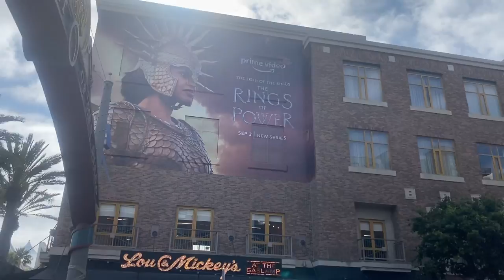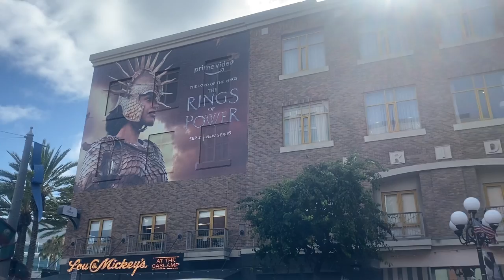SDCC 2022 : Be ready for Prime Video Lord of the rings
San Diego, July 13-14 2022
Photos : Copyright Alvin for Mulderville

The Lord of the Rings: The Rings of Power is an upcoming American fantasy television series based on the novel The Lord of the Rings and its appendices by J. R. R. Tolkien. Developed by showrunners J. D. Payne and Patrick McKay for the streaming service Prime Video, the series is set thousands of years before Tolkien's The Hobbit and The Lord of the Rings in the Second Age of Middle-earth. It is produced by Amazon Studios with the Tolkien Estate and Trust, HarperCollins, and New Line Cinema.

Amazon bought the television rights for The Lord of the Rings for US$250 million in November 2017, making a five-season production commitment worth at least US$1 billion. This would make it the most expensive television series ever made. Payne and McKay were hired in July 2018, with the rest of the creative team publicly revealed a year later. The series is primarily based on the appendices of The Lord of the Rings, which include discussion of the Second Age, and it features a large cast from around the world. For legal reasons it is not a direct continuation of the Lord of the Rings and Hobbit film trilogies, but the production intended to evoke the films with similar production design and younger versions of characters who appear in them. Filming for the first eight-episode season took place in New Zealand, where the films were produced, from February 2020 to August 2021, with a production break of several months during that time due to the COVID-19 pandemic. The season is scheduled to premiere on Prime Video on September 2, 2022.

San Diego Comic-Con International is a comic book convention and nonprofit multi-genre entertainment event held annually in San Diego, California, United States since 1970. The name, as given on its website, is Comic-Con International: San Diego (SDCC).  The convention was founded as the Golden State Comic Book Convention in 1970 by a group of San Diegans that included Shel Dorf, Richard Alf, Ken Krueger, and Mike Towry; later, it was called the "San Diego Comic Book Convention", Dorf said during an interview that he hoped the first Con would bring in 500 attendees.It is a four-day event (Thursday–Sunday) held during the summer (in July since 2003) at the San Diego Convention Center in San Diego. On the Wednesday evening prior to the official opening, professionals, exhibitors, and pre-registered guests for all four days can attend a pre-event "Preview Night" to give attendees the opportunity to walk the exhibit hall and see what will be available during the convention.

Synopsis :
Set thousands of years before the events of The Hobbit and The Lord of the Rings, the series is based on author J. R. R. Tolkien's history of Middle-earth. It begins during a time of relative peace and covers all the major events of Middle-earth's Second Age: the forging of the Rings of Power, the rise of the Dark Lord Sauron, the fall of the island kingdom of Númenor, and the last alliance between Elves and Men. These events take place over thousands of years in Tolkien's original stories but are condensed for the series.

The Lord of the Rings:
Based on The Lord of the Rings and appendices by J. R. R. Tolkien
Developed by J. D. Payne, Patrick McKay
Starring  Cynthia Addai-Robinson, Robert Aramayo, Owain Arthur, Maxim Baldry , Nazanin Boniadi , Morfydd Clark , Ismael Cruz Córdova , Trystan Gravelle , Lenny Henry , Ema Horvath , Markella Kavenagh
Executive producers : J. D. Payne, Patrick McKay, Lindsey Weber, Callum Greene, J. A. Bayona, Belén Atienza, Justin Doble, Jason Cahill, Gennifer Hutchison, Bruce Richmond, Sharon Tal Yguado
Producers : Ron Ames, Christopher Newman
Production companies : Amazon Studios, Tolkien Estate, Tolkien Trust, HarperCollins, New Line Cinema
Distributor : Amazon Studios